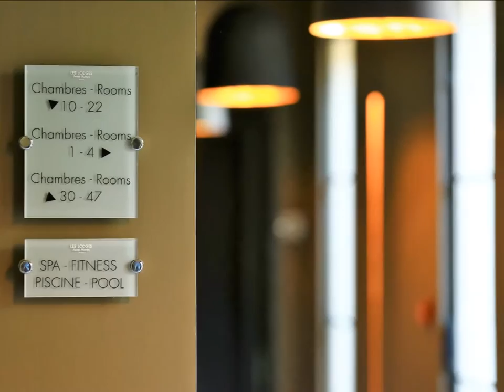Hôtel & Spa Les Lodges Sainte Victoire 2016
A 5mn d'Aix en Pce dans un cadre exceptionnel, dans la lumière de Cézanne, au pied de la montagne Sainte Victoire et dans un parc paysager de 5 hectares...
Les Lodges Sainte Victoire Hotel & Spa vous ouvre ses portes. Restaurant le Saint Esteve (1 étoile Michelin)
Le Spa Les Lodges Cinq Mondes
Le Bar "22 50" Les LODGES villas de Luxe
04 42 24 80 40